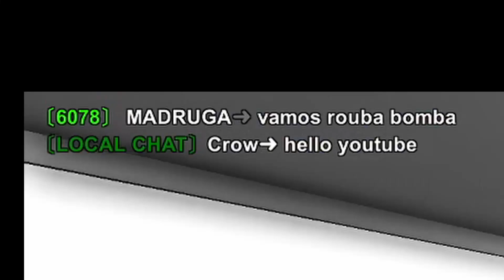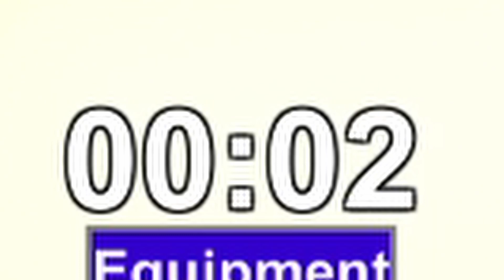Broke Protocol | Getting Kidnapped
Revenge one day...

Name: Loading screen loop
Author: Brandon Morris